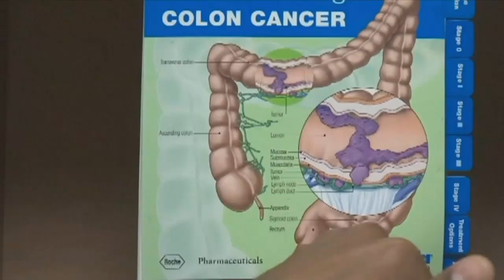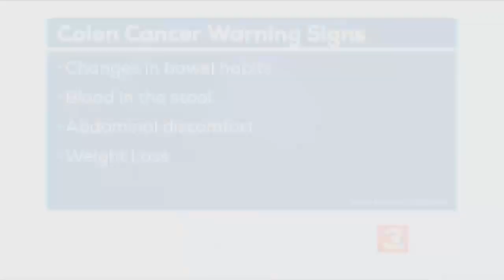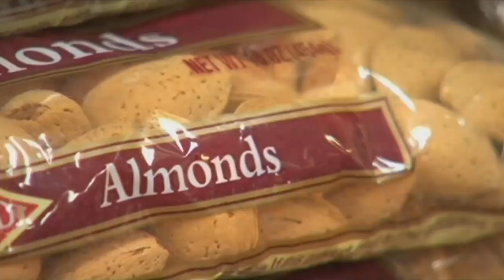Colon cancer is preventable treatable and beatable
Colorectal cancer is the third leading cause of cancer deaths in both men and women across the country.